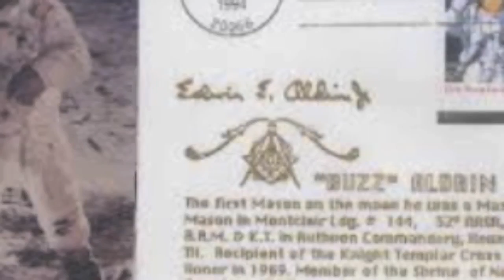🌊 Little Mermaid - Flat Earth Song 🎵 by The Troot (Uploaded by Channel Hunterdeena)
In my dream last night, I was underwater. I realized I was dreaming, and eye woke up within my dream. I was able to breathe, and since Ive always wanted to swim like the Little Mermaid, I swam and I swam and I swam. These lucid dreams are getting better and better each time 💛 Then today, a friend brought this song to my attention. There are no coincidences. We are going to pierce through the sky and shatter the Flat Earth ceiling! 👊